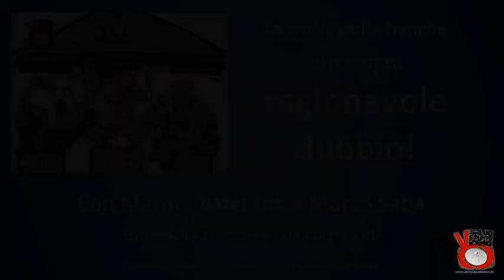La truffa delle banche oltre ogni ragionevole dubbio! Con Marino Valentini e Marco Saba.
Questo video è una copia dedicata al pubblico di Youtube.